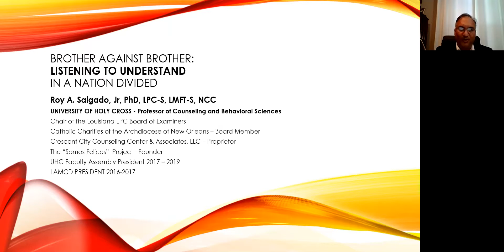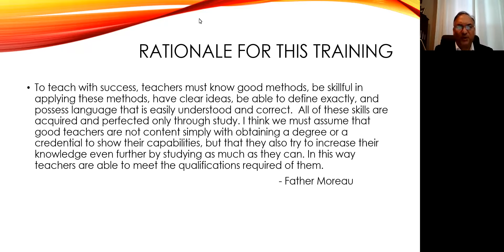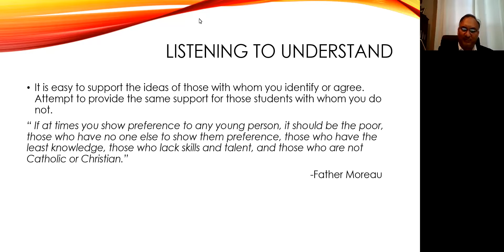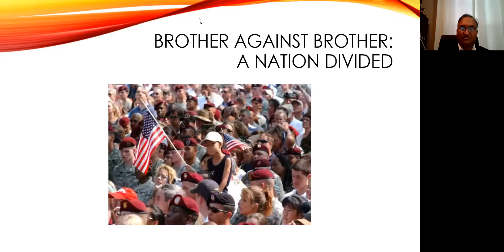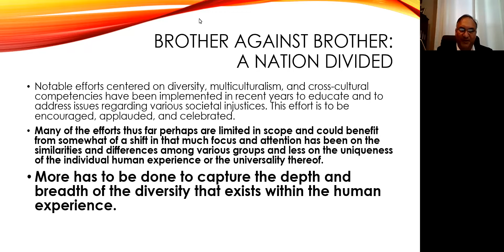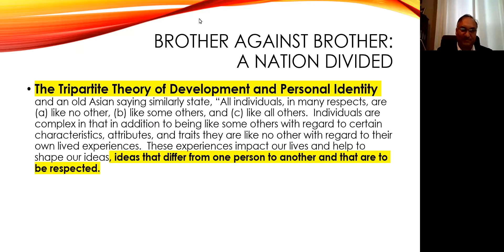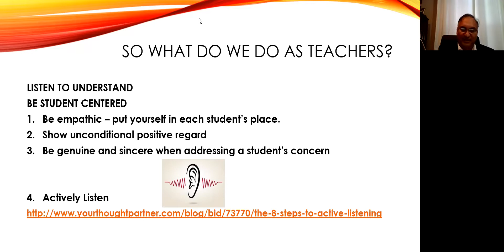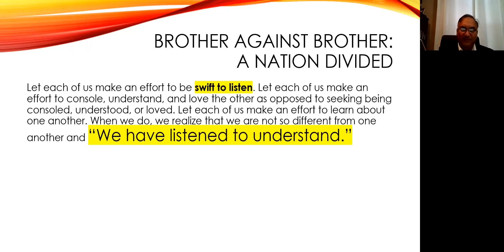2021 HCI Convocation - Listening to Understand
We think ourselves and those most similar to us to be unique in our hurt, in our struggle, in our pain, in our experiences, in our having been mistreated, in our insecurities.  We feel unheard, disrespected, unsupported, abused, and hurt.  We don't necessarily take into account that those different from us also experience life's various forms of difficulties.  This presentation helps the attendee gain a perspective that more effectively helps one to listen to understand.

Speaker:
Roy Arturo SALGADO Jr.
Professor, Counseling & Behav. Sci., University of Holy Cross
Dr. Roy A. Salgado, Jr. received his B.S. in Psychology from Tulane University (1995), his master's degree in counseling (2000), and his Ph.D. in Counselor Education (2003), from the University of New Orleans. His research interests are in child and adolescent neglect and abuse, play therapy, child an adolescent development, domestic violence, sexual assault, stalking, human trafficking, and family counseling. Dr. Salgado has been a Professor of Counseling and Behavioral Sciences at the University of Holy Cross in New Orleans where he has been on faculty, teaching at the graduate and undergraduate levels since 2006. Dr. Salgado serves on the Editorial Board of the Louisiana Counseling Association Journal, the Board of Directors for Catholic Charities Archdiocese of New Orleans and as Chair of the Louisiana LPC Board of Examiners. Furthermore, Dr. Salgado serves the Greater New Orleans Community as a member of the New Orleans Rotary Club.